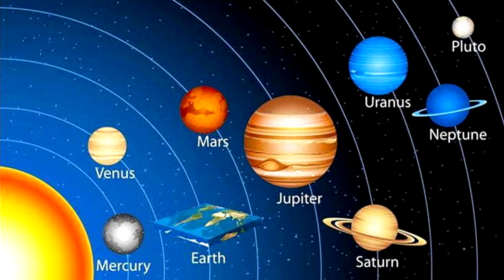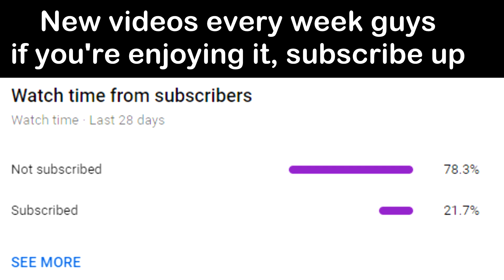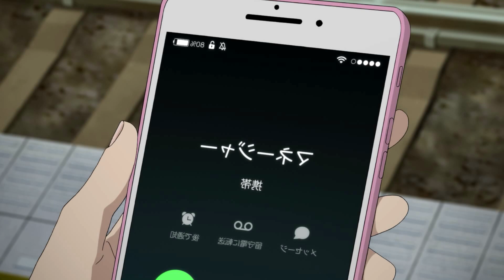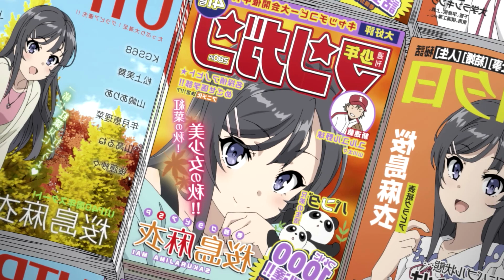🐇 Bunny Girl Senpai in a Nutshell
Just making an abridged and weird video haha

Mai Sakurajima is a third-year high school student who gained fame in her youth as a child actress, but recently halted her promising career for reasons unknown to the public.

Staff
Director, Storyboard: Masui Souichi
Sound Director: Iwanami Yoshikazu
Script, Series Composition: Yokotani Masahiro
Storyboard: Miyao Yoshikazu
Storyboard: Hiramaki Daisuke
Original Creator: Kamoshida Hajime
Original Character Design: Mizoguchi Keiji
Director of Photography: Sekiya Yoshihiro
Art Director: Shibutani Yukihiro
Key Animation: Uetake Yuuya
Special Effects: Utsumi Saya
Color Design: Yokota Asuka

Voice Actors
Azusagawa Sakuta: Ishikawa Kaito
Sakurajima Mai: Seto Asami
Azusagawa Kaede: Kubo Yurika
Futaba Rio: Tanezaki Atsumi
Kamisato Saki: Akaneya Himika
Kunimi Yuuma: Uchida Yuuma